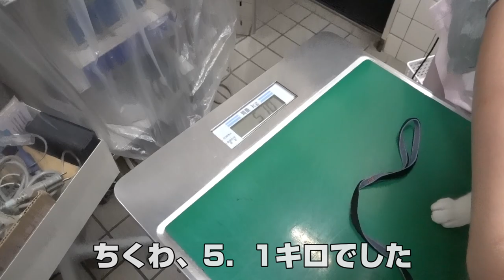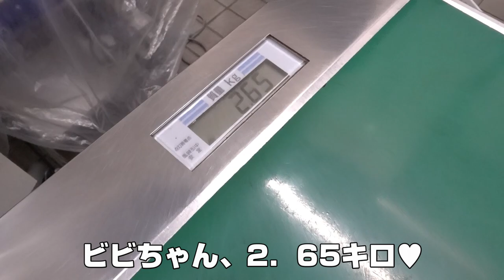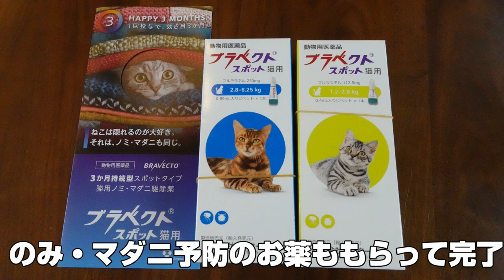大声で鳴く猫さん💧病院で注射頑張る😂 #29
年に1度のワクチン接種に行ってきました！
ちくわもビビも車が苦手で、病院に着くまで大暴れ😅
ワクチンは通常3種混合ですが、ちくわは散歩でお外に出たりするので、念のため4種混合にしてもらいました✨注射頑張れるかな😂??

【ちくわ 男の子😊】白と茶色の猫さんです
スコティッシュフォールド 立ち耳、2019/3/8 生まれ
のんびりマイペース、魚が大好き、猫も人間も大好きで人懐っこい

【🎀ビビ 　女の子🍰💗】ブルーとホワイトの猫さんです
ブリティッシュショートヘア 2019/11/20 生まれ
おてんばの甘えんぼさん💓お兄ちゃん大好き、バク転するよ！運動神経バツグン

【バンビ　女の子💕】
ミニチュアピンシャー2008/1/26　生まれ
優しくて甘えんぼさん♡おばあちゃんの為のんびり寝ている事が多いです

猫さん2匹、わんこ1匹と暮らしています😊💗
毎日幸せを沢山もらっているので、猫さん達と暮らす楽しさをたくさんの方に伝えられたら素敵だなと思っています♬♬